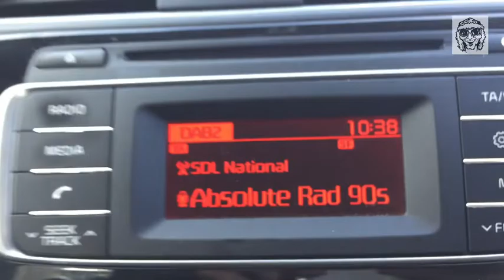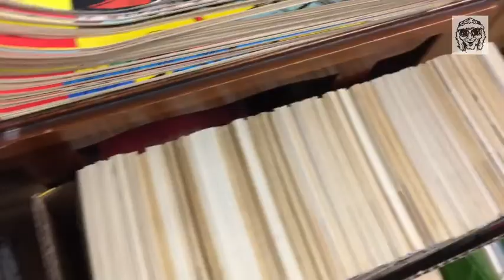The search for kitchen roll at Errol car boot sale.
It is an exciting Sunday morning trip to Errol car boot sale searching for kitchen roll.